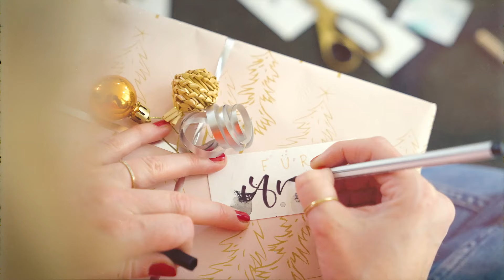STABILO Adventskalender 2022 - Tierisch kreativer Familienkalender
Auch 2022 haben wir uns wieder ein buntes Abenteuer für den Advent für dich und deine Familie ausgedacht.
Zusammen mit der Illustratorin halfbirdmona von gehen wir auf eine tierisch bunte Entdeckungstour im Advent. Dich erwarten

- 57 STABILO Produkte
- 24 kreative Mal- und Bastelideen
- 20 Vorlagen im Kalender und zusätzliche Onlinevorlagen für kreativen Spaß
- Detaillierte Anleitungen für jeden Tag im kreativen Begleitheft
- 6 extra Projekte für Erwachsene (oder ältere Kinder) von Ingrid, alias landletterei, mit digitalen Vorlagen

Folge uns auch auf Facebook, Instagram und TikTok und schau dir unsere anderen YouTube-Videos an.